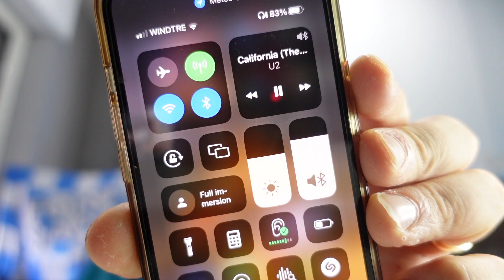Recensione Cuffiette Y60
Acquistate da aliexpress ad un prezzo di 1,87€ sono sullo stesso livello delle precedenti, le a6s pro, le pro 6, e7s

PRO
nel case hanno una striscia di led che passa dal verde a lrosso per indicare lo stato della batteria

l'audio è buono per ascoltare musica/film

I pulsanti rispecchiano le funzioni descritte nelle istruzioni!

CONTRO
durante le telefonate la voce si sente bene ma a tratti la voce sembra arrivare da lontano
I materiali sono un po così così, plastica che sembra rompersi...

- Reflex: Nikon D7100

- Microfono: Lavalier

Volete pubblicizzare un vostro prodotto, gioco, servizio, pubblicità etc.

Lo Recensiono, in prima persona vi da la propria idea del prodotto, proprio come se lo stesse usando voi, e vi da tutti i pro ed i contro, in modo da farvi avere una reale ed efficace sensazione di quello che state per comprare.
Non sono in nessun modo responsabile dei Vostri Acquisti!
Rivolgetevi direttamente allo Store di competenza in caso di spedizioni errate o non arrivate, garanzie o resi, per qualsiasi problema, reclamo o malfunzionamenti.

Argomenti Trattati:
Tecnologia, Recensioni, Unboxing, News, Life, Food, Gaming Sul canale Viola